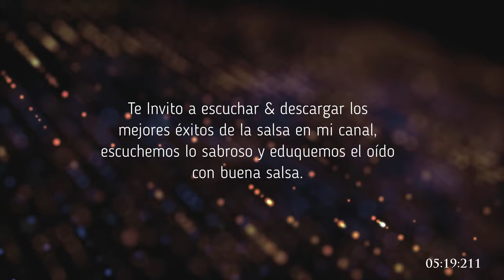Al Cubano - Cuba Libre Son Band - Sabor Salsa